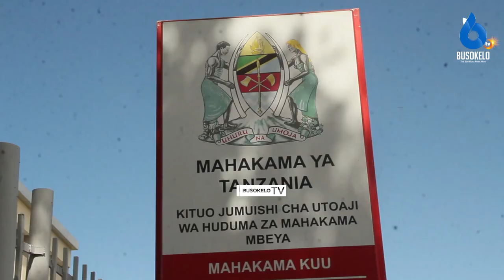KESI KUPINGA KUWEKWA WAKFU ASKOFU MTEULE KKKT KONDE YAPIGWA KALENDA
Mahakama Kuu Tanzania Kanda ya Mbeya imeahirisha kesi namba 3/2022 na kesi namba 14/2022 inayohusu mgogoro wa Kanisa la Kiinjili la Kiltheri Tanzania Dayosisi ya Konde hadi mei 31,2022 ili kupisha mazungumzo baina ya pande mbili zinazopingana.

Uamuzi wa kuahirisha kesi hiyo umetolewa na Jaji James Karayemaha wa Mahakama Kuu Kanda ya Mbeya baada ya kupokea maombi ya wakili wa upande wa wadai ambao ni Askofu Dkt Edward Mwaikali ombi lililowakilishwa kupitia wakili wake William Mashoke.

Wakili Mashoke ameiomba mahakama kuahirisha kusikilizwa kwa shauri hilo ili kupisha mazungumzo baina ya pande mbili zinazopingana ambapo pia mazungumzo hayo yenye nia njema yanahusisha serikali.